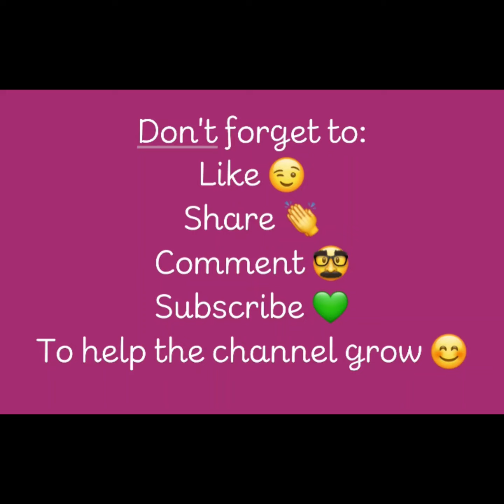meghan the queen D list, B*tch or B*lly